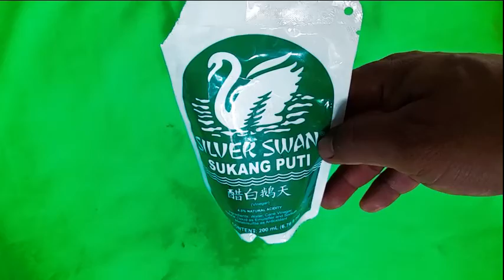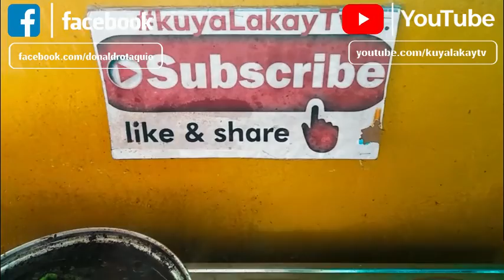DINUGUAN RECIPE FULL COOKING TUTORIAL/VLOG | KUYA LAKAY TV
My channel was all about cooking vlogs that teaches other people how to cook simple dishes and best for their budgets and may also suits for their taste...

So ayun maraming salamat po sa lahat ng mga nanood hanggang dulo at sa lahat po ng sumusuporta sa aking channel kung kayo man po ay may natutunan at may nakuhang kaalaman sa pagluluto ng dish na ito wag po sana natin kalimutan mag iwan ng like at magsubscribe sa aking youtube channel pwede niyo rin po ito ishare sa iba upang mas marami pa pong matuto at makadiscover ng ating channel.

Kung kayo po ay may katanungan or suggestion ay pwede po ninyong itype yan sa ating coimment section. Pwede nio rin pong bisitahin ang aking mga iba pang contents at dish na pwede nio pong lutuin na makakamura at makakatipid sa inyong mga budget.